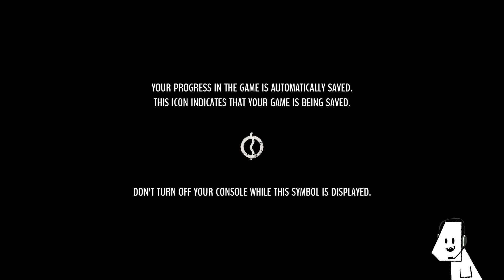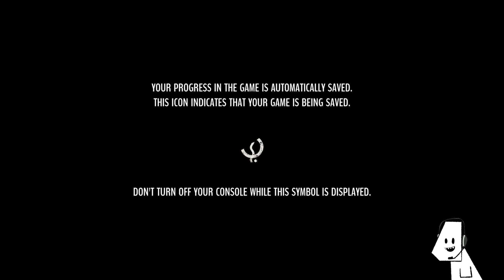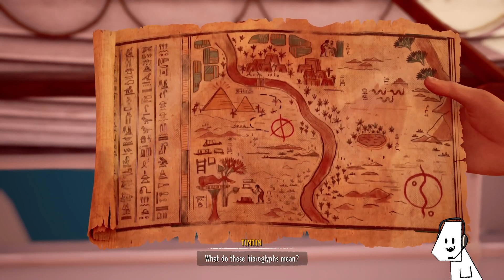Tintin Reporter: Cigars of the Pharaoh - Part 1 - Cruisin' with Tintin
The beginning of a new playthrough! The world-famous investigative reporter Tintin enters the gaming scene in Tintin Reporter: Cigars of the Pharaoh.

We start our journey running around a boat, sorting a proposal, snapping some pics and waxing a guys neck. Safe to say we've been busy in this video!